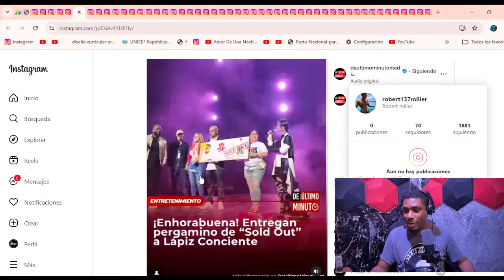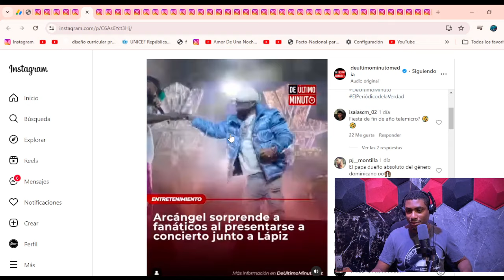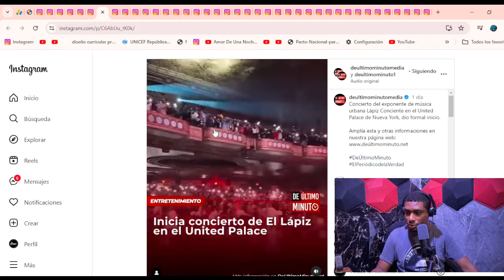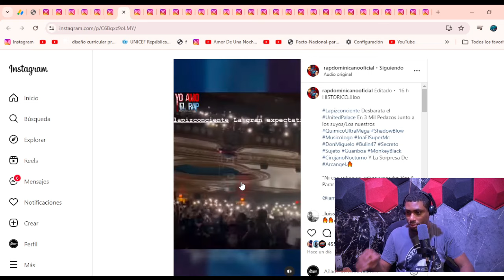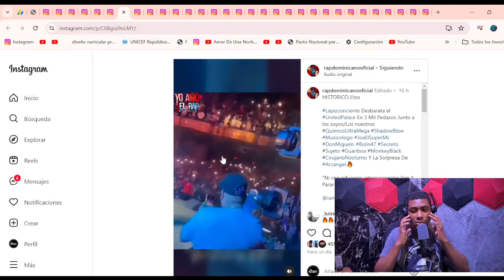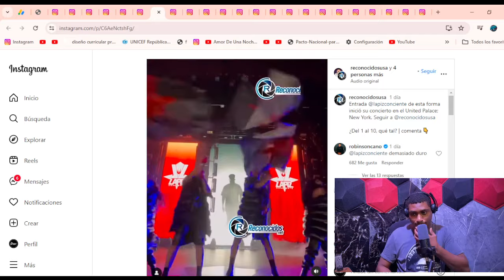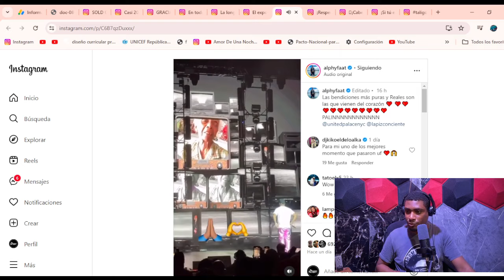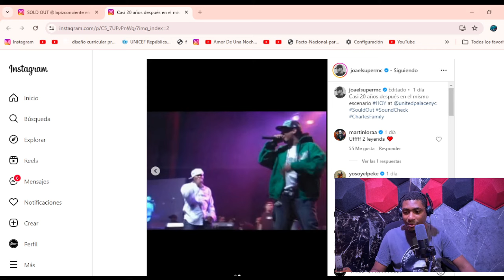LOS MOMENTOS MÁS ÉPICOS DE EL CONCIERTO DE LAPIZ CONCIENTE EN EL UNITED PALACES